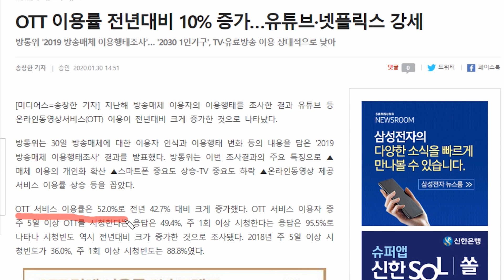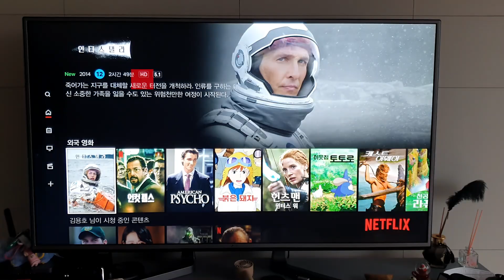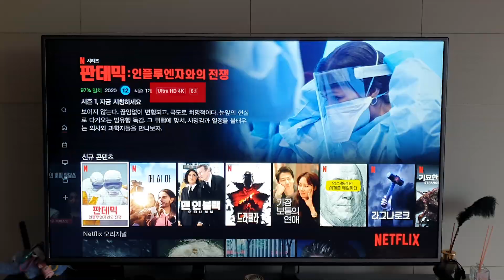[2편] 지금까지 과연 OTT로 UHD컨텐츠를 TV로 즐길 수 있었나? 앞으로는? [YK티브이]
안녕하세요 지난번 영상에 이어 티비 해상도에 대한 이야기를 이어가볼까 합니다. 원래는 한영상으로 기획했는데... 노딱이 붙어서 좀 말렸네요. 어제밤에 영상 올리고 바로 새벽에 다시 녹화했어요 ㅠ_ㅠ 흑흑

ㅡㅡㅡㅡㅡㅡㅡㅡㅡㅡㅡㅡㅡㅡㅡㅡㅡㅡㅡㅡ

사진찍는회계사 채널은 여러분들의 후원을 기다리고 있습니다 ^^